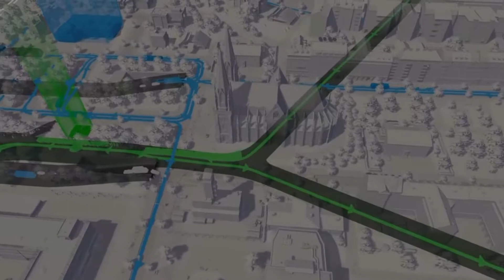CITIES SKYLINES PS4 EDITION | #018 | Müllprobleme? Nicht mit Herr Arbeit!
--- Cities Skylines Playstation 4 Edition ---
Städtebausimulation wie zu alten Sim City - Zeiten ?

Endlich wieder eine normale Episode!
Vielleicht ist das auch der Grund weshalb diese ein klein wenig länger ausfällt als üblich, wenn nur nicht diese dauernden Müllprobleme wären! Den Bau der Universität können wir wohl erstmal vergessen und auch das Krankenhaus bleibt Lakewood noch fern. Müllverbrennung, dass ist das große Thema um das sich alles dreht! Und gerade zum Thema Verbrennung, Lakewood bekommt eine schicke neue Feuerwehrhauptstation, Danke Herr Abreit!

Was ist dieses Rainerrafftnix?